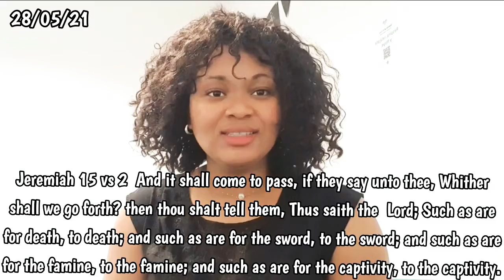VISION OF A NIGERIAN ARTIST DYING | MUST WATCH & SHARE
Our sister Videmudia Decided To Share With Us The Vision She Had About A Nigerian Artist Dying.You Can Check It Out On Her Personal YouTube Channel;

~Welcome to our family!! Youths Of The Last Days Is A Mandate To Reach Out To All Youths & Encourage Them To Keep The Race In Christ! There Are Still Youths That Are Dedicated To Serve & We Know We Are One & You Are Part Of Us!